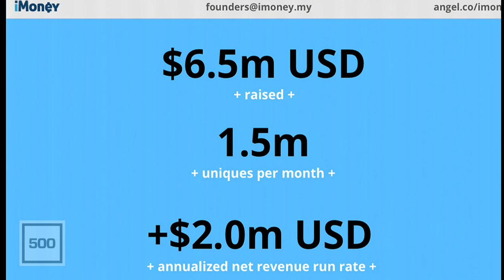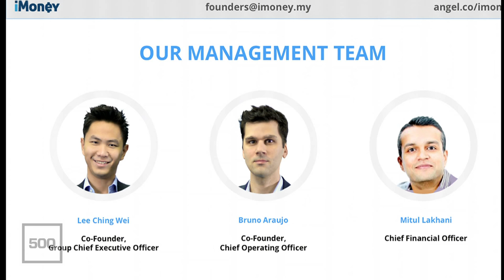[500 STARTUPS DEMO DAY 2015] POST-SEED, iMoney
iMoney is South East Asia's leading financial comparison business with headquarters in Kuala Lumpur, Malaysia and operations in Singapore, Hong Kong, Indonesia, Thailand and the Philippines.

iMoney enables consumers to apply for financial products from their desktop or mobile without having to visit a bank branch or representative.

We compare credit cards, loans, broadband and insurance by providing consumers with the convenience of online comparison and the benefit of telephone-based advice and application.

For banking, telco and insurance partners, iMoney provides a scalable and cost-effective marketing channel to market their products to c. 3.5m consumers every month and grow market share without investing in physical distribution and expensive mass-media marketing campaigns.